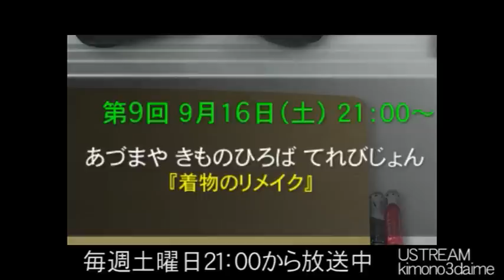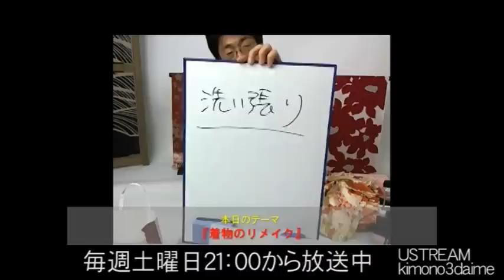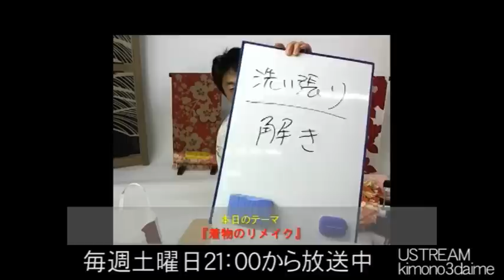第９回 着物のリメイクについて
2011/09/17 第９回 あづまや きものひろば てれびじょん
着物のリメイクについて、洗い張りやいろいろな実例を語っています。

◆実店舗
愛知県西尾市吾妻町277－2